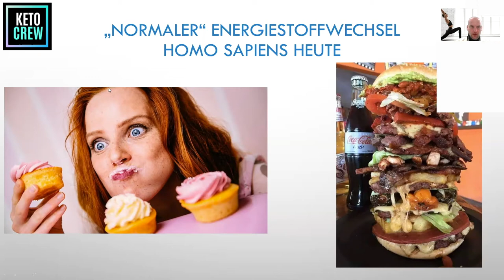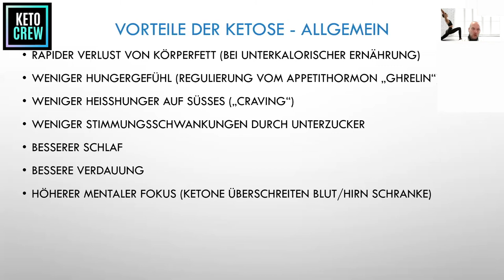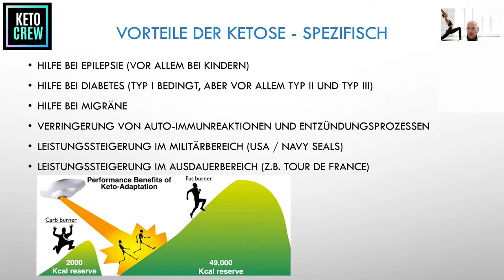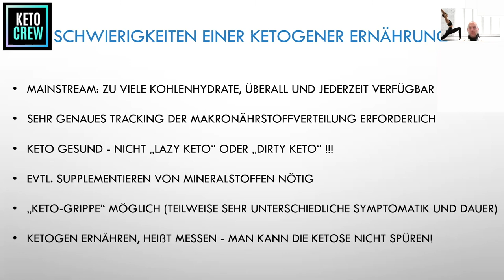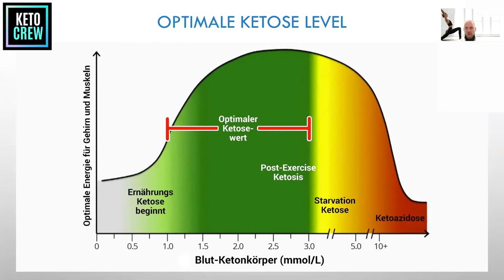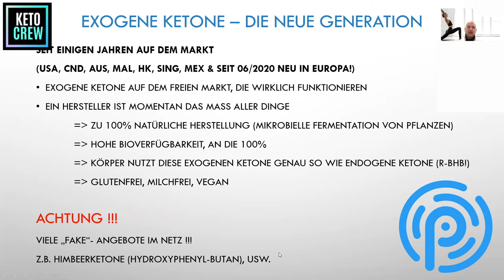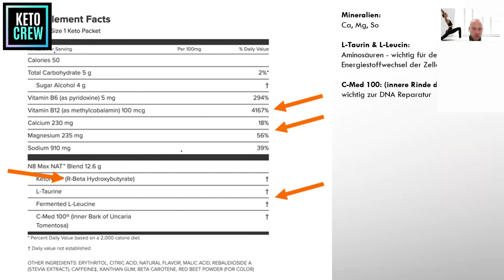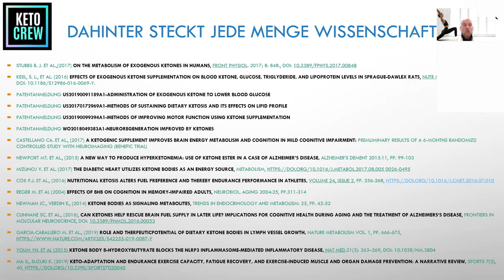Keto Vortrag Ketose, ketogene Ernährung & exogene Ketone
Ein Vortrag zum Thema Ketose, ketogene Ernährung und exogene Ketone.

Referent Markus Pschick, (Physiotherapeut, Sportphysiotherapeut des Deutschen Olympischen Sportbundes, Heilpraktiker PT) erläutert den Zustand der Ketose, wie wir diesen erreichen und zu unserem Vorteil nutzen können.